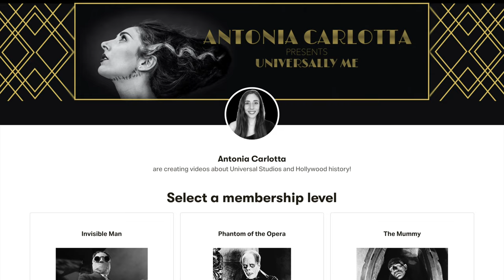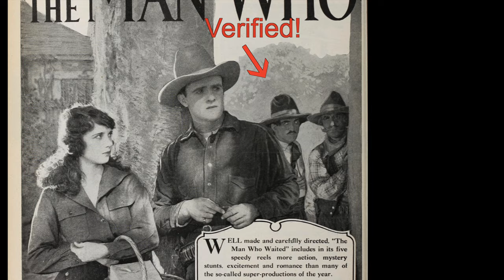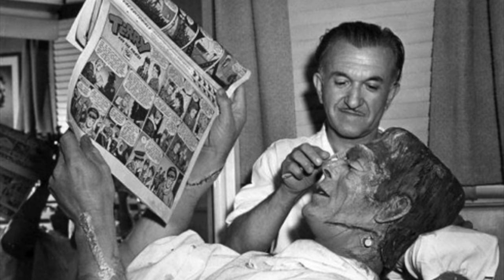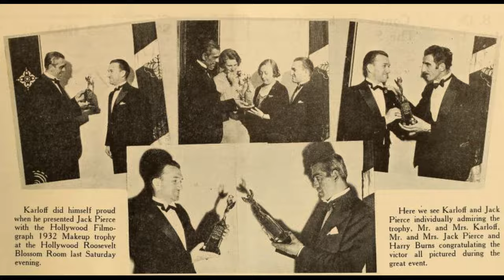Get to Know Jack Pierce: Father of the Universal Monsters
My family started Universal Studios, and I make videos about their work and legacy. Legendary makeup artist Jack Pierce is responsible for creating many of our favorite monsters' iconic looks. As head of the makeup department of Universal Studios from 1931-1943, he designed for Boris Karloff in Frankenstein, Elsa Lanchester in the Bride of Frankenstein, the Karloff again in the Mummy, and Lon Chaney Jr. in the Wolfman, among countless others. He was meticulous in his technique, and his vision was unmatched. Today, many filmmakers site Jack Pierce as inspiration for their work.

Read Jack Pierce: The Man Behind the Monsters

Clubhouse: @AntoniaCarlotta

Antonia Carlotta
United States